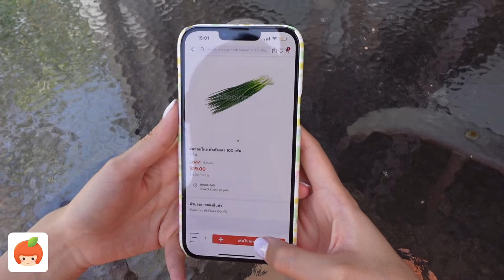ชีวิตง่ายขึ้นเยอะด้วยแอป HappyFresh Supermarket 🧡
จ่ายตลาดเพียงแค่ปลายนิ้ว ส่งฟรี ส่งไว ภายใน 45 นาที ทั่วกทม.-ปริมณฑล โหลดเลยค่ะ! 📱

ลูกค้าใหม่ ช้อป 800฿ ลดทันที 400฿ ใส่โค้ด: LENYAIMAK 🙀 ตั้งแต่วันนี้ - 30 มิ.ย. 65 เท่านั้น